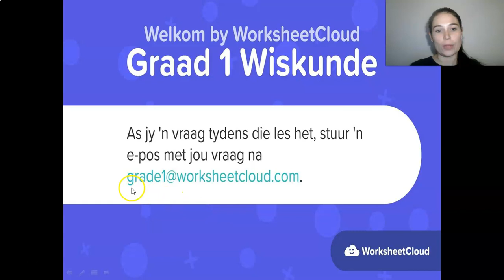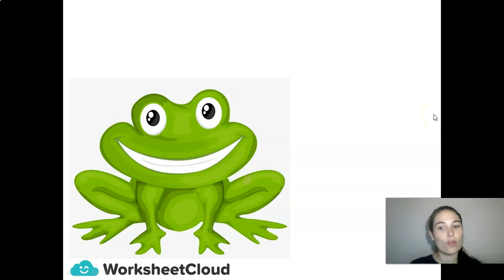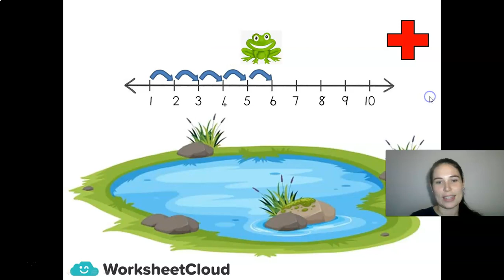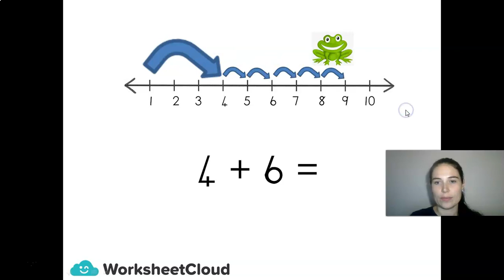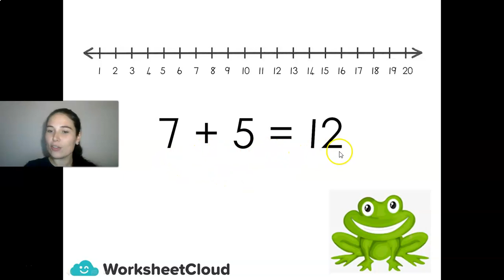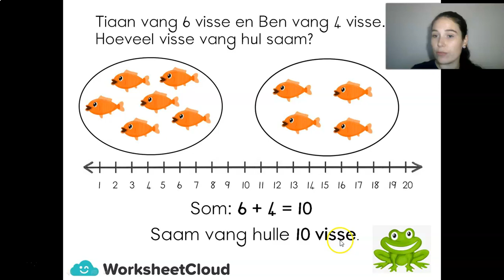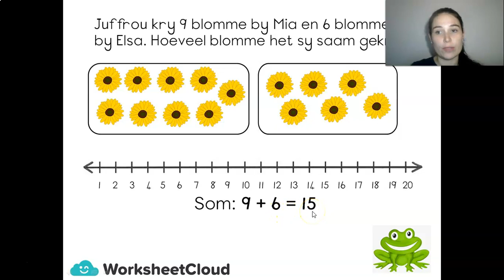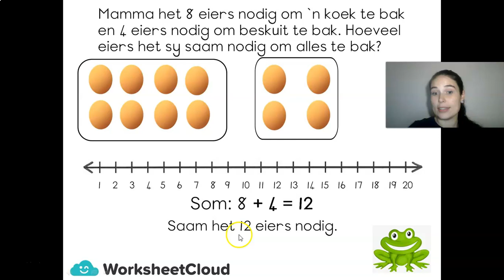Graad 1 - Wiskunde - Optelling en Woordsomme / WorksheetCloud Online Lesson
In this Grade 1 Wiskunde video lesson we will be teaching you about Optelling en Woordsomme.